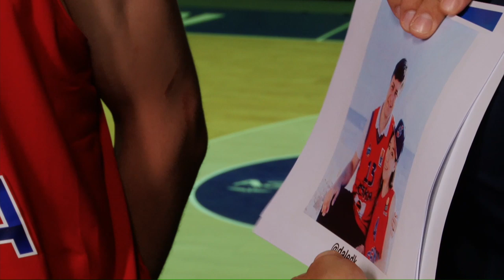CSKAbasketShow: Media day 2019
Встречайте CSKAbasketShow! Прямые эфиры из студии CSKAbasketTV - живое общение, гости эфира - артисты, звезды, баскетболисты и тренеры ЦСКА. В этом выпуске медиа день, Кайл Хайнс, Андрей Воронцевич и много сюрпризов.